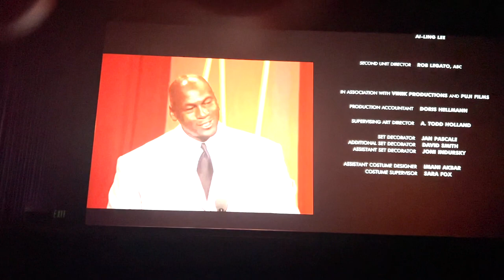AIR: THE MOVIE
Once a decade movie to see, don't miss it!